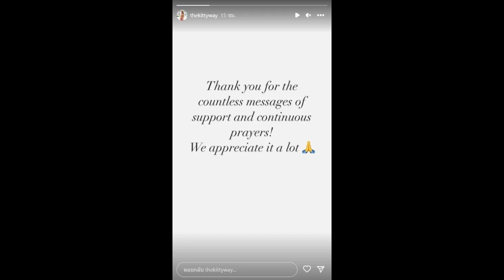ภรรยา เอส กันตพงศ์ โพสต์ล่าสุด หลังสามีวูบหมดสติไป 3 วัน เผยซาบซึ้งมาก